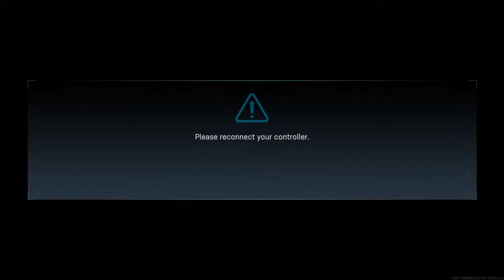xXMrSleepeRXx should be GODFFATHER